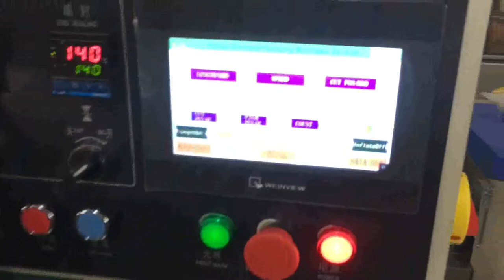饼干自动下料 2